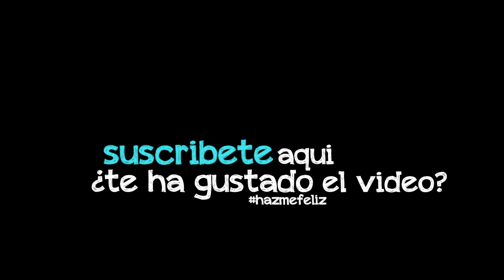Especial Halloween: Cómo hacer un fantasma flotante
Una decoración fácil para Halloween. Este fantasma se mantiene de pie solo, y puedes hacerlo con pocos materiales.